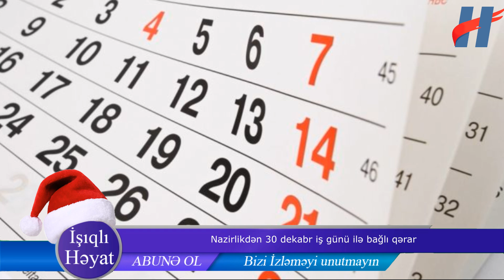Nazirlikdən 30 dekabr iş günü ilə bağlı QƏRAR